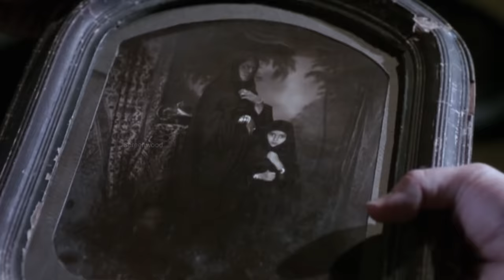The Outing Film Explained in Hindi/Urdu Summarized हिन्दी / Explain Movie In Hindi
hollywood movie hindi explain
horror movie hindi explain
hollywood horror movie explain hindi
movie explain hindi channel
movie hindi explain

Thanks!!
This is short screenwood channel which provide you slasher movies explanation in hindi , horror thirller movies explanation in hindi with voice over ,